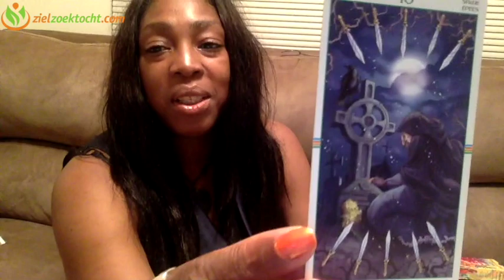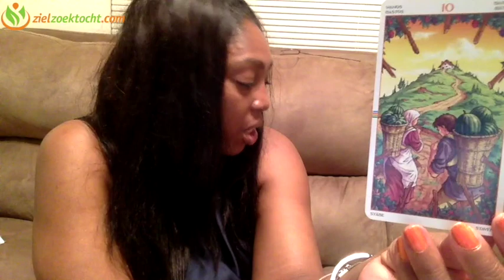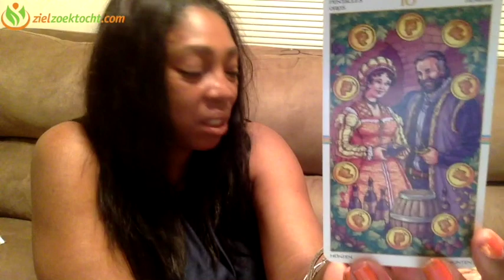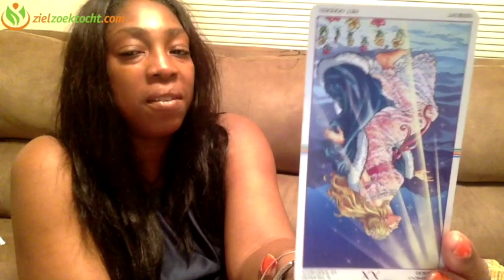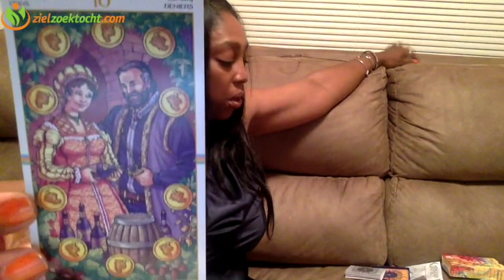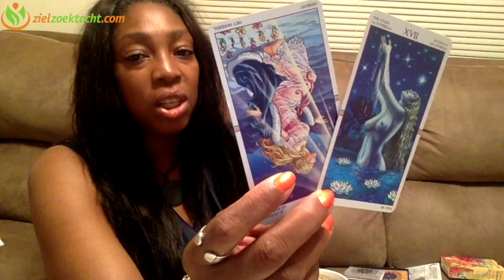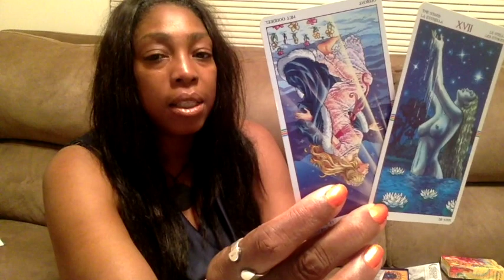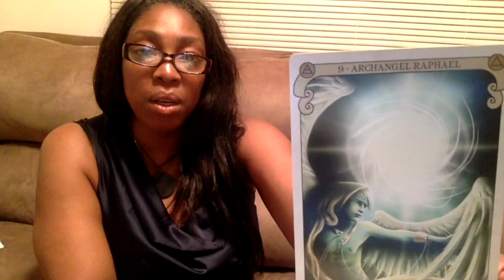CAPRICORN Weekly Psychic Tarot Horoscope Reading | Week 17 | April 24 - 30